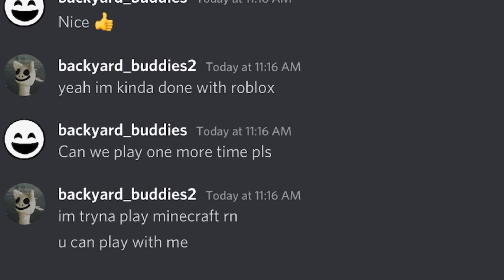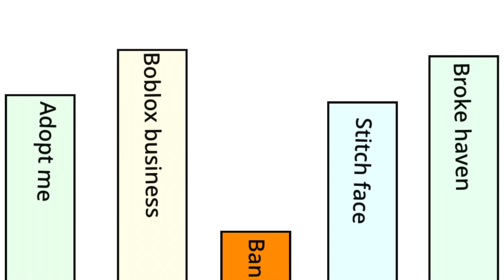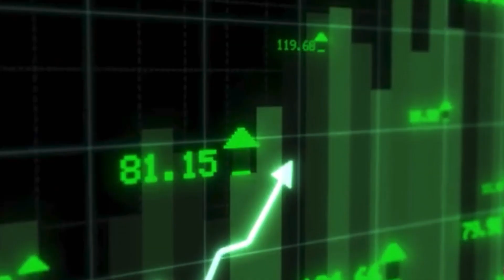HELP ME GET MY FRIEND BACK!!!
My friend has stopped playing roblox recently and started playing a new game which I cant afford so I am trying to make money :(